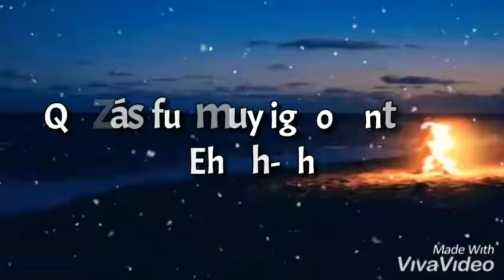Bad bunny 🐰❌ Sech 🐻, Ignorantes 🤨( Para Estado de WhatsApp) 📲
SÍGUEME 📲📲📲